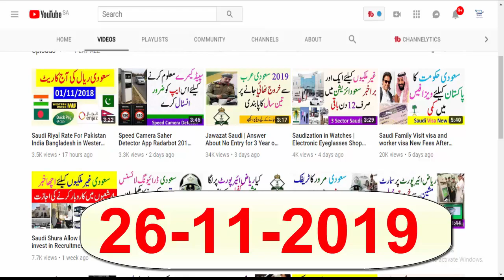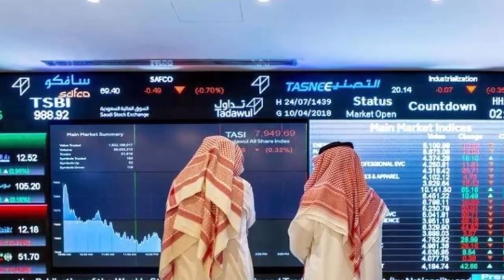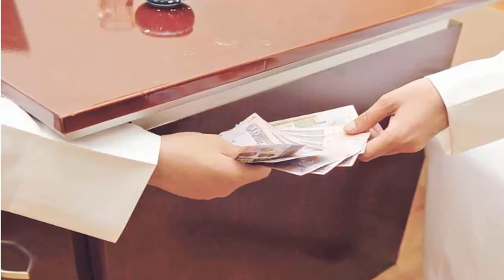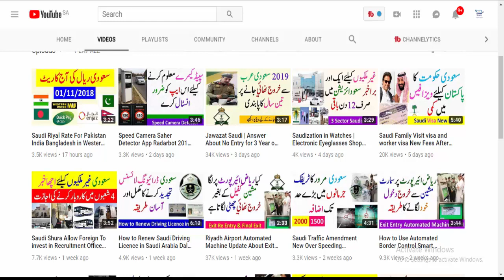Saudi Arabia Urdu News Today | Ajj Saudi ki Taza Khabrain | 26 November 2019 Every Thing Easy